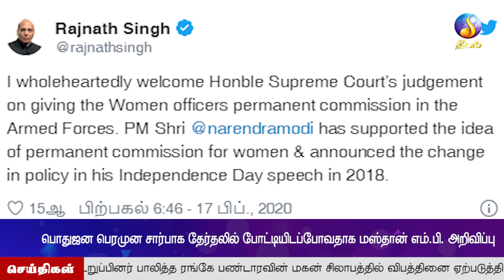தீபம் செய்திகள் 18.02.2020